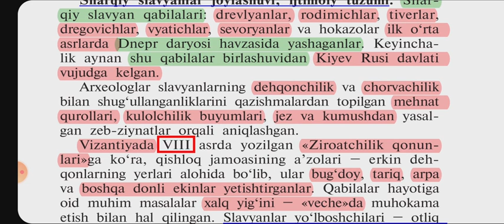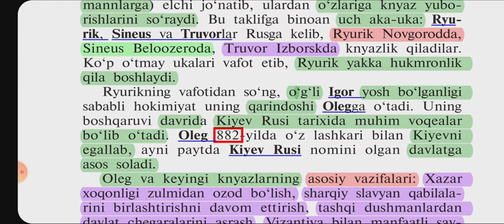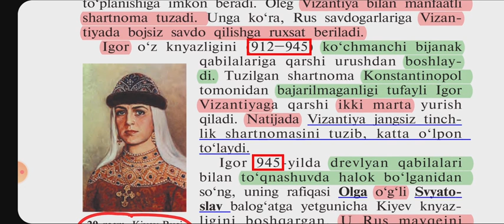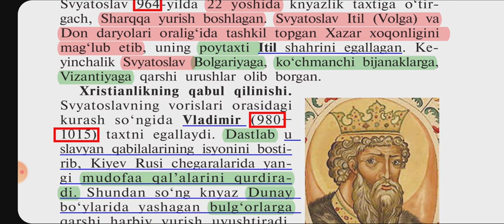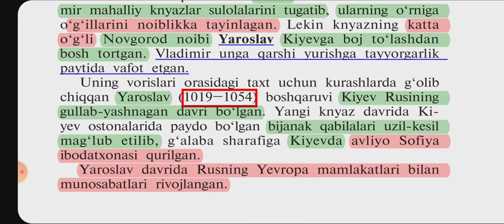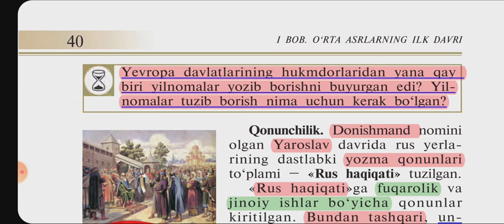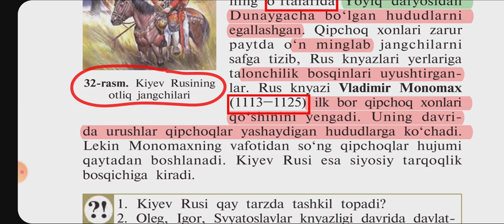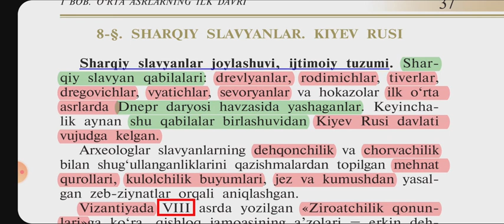8-MAVZU:SHARQIY SLAVYANLAR. KIYEV RUSI.